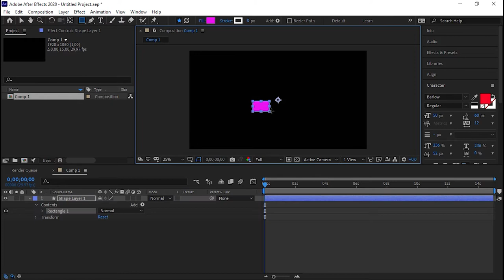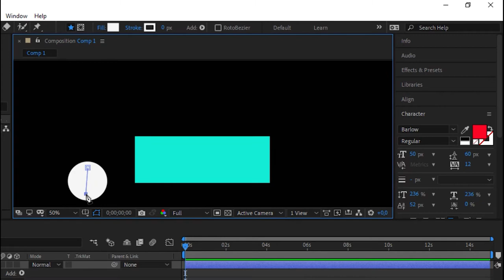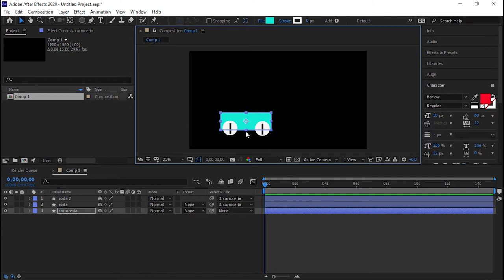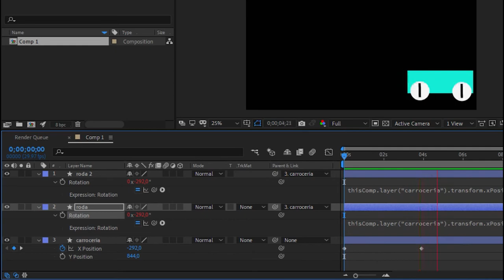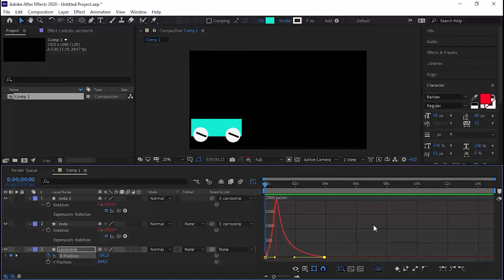AFter Effects tutorial ligando rotação ao movimento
Vamos nessa dica rápida aprender a ligar a rotação de alguns layers ao movimento de outros